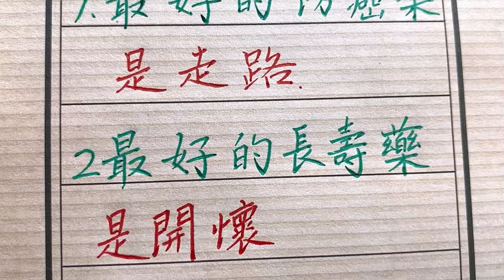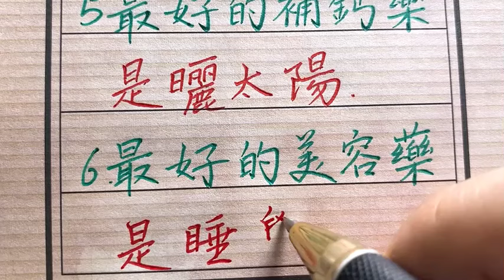不花钱的六个养生秘诀，你要了解一下吗？生肖運勢 chinese calligraphy